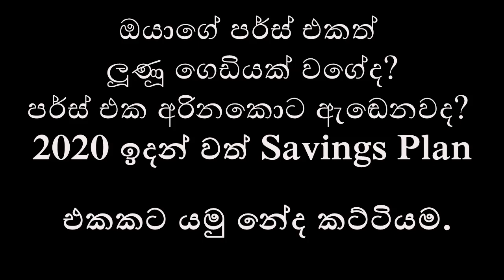The කැටේ | Sri Lankan Comedy Video | New Sri lankan funny video by Prasa Productions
2020 මුලින්ම පොඩි කොමඩි වීඩීයෝ එකක් කලා..
වීඩියෝ එක බලලා සබ්ස්ක්‍රයිබ් කරලා, කොමෙන්ට් එකක් දාලා, ශෙයාර් කරලා සප් එකක් ඕනෙ ප්‍රෙන්ස්...

Script Writer : Prasath Kannangara
Camera  :  Darshanie Dhanushikha
Editor  : Prasath Kannangara
Actor  : Prasath Kannangara

Comedy Video, Best Comedy Video, SL Comedy,

අපේ FB Page එකත් follow කරන්න ...

අපේ පරණ වීඩියෝස් බැලුවේ නැත්නම් මෙන්න ලින්ක්ස් ටික..

Best Sri Lankan Comedy Video
New Sri lankan funny video
Comedy videos in Sri lanka
Prasa Productions
SL Funny videos
Sinhala Funny Videos
Sinhala Comedy videos
SL Comedy Clips
Sinhala Funny Videos
Best Sinhala Comedy videos
Best Sinhala funny videos